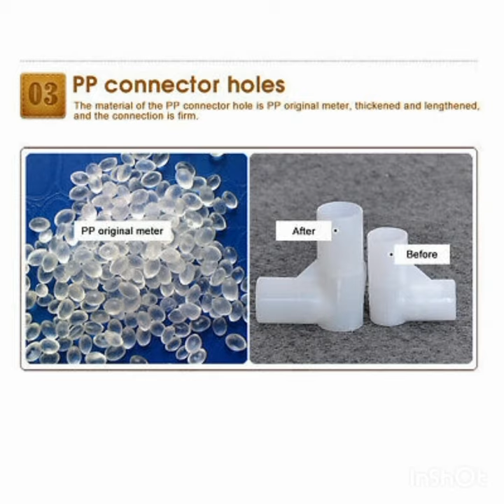65'' Portable Closet Storage Organize Wardrobe Clothes Rack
Condition

New

Quantity

5 available

Brand

Unbranded

Number of Shelves

4

Type

Closet System

Style

Modern

Features

Adjustable

Item description

"CONVENIENT TO USE & ASSEMBLE: This Amazing Closet Makes Your Clothes or Daily Accessories Easy to Access; Installation is just Easy, no Tool Required. SPACE SAVING ORGANIZER: Great Size of 65" x 34" x 17" (166 x 88 x 45cm), Which Makes it Suitable for Organizing Your Small Rooms and Walk-in Closet